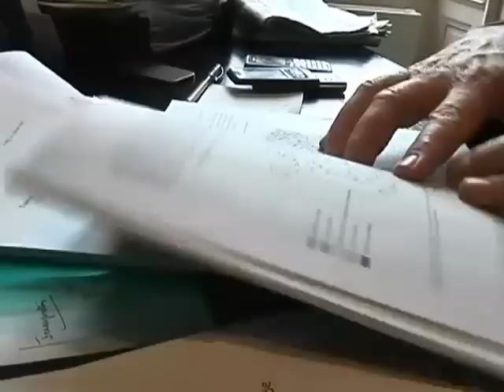Santé : plus de médecins dans nos campagnes !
Santé : plus de médecins dans nos campagnes ! - Troyes - La pénurie de médecins dans les campagnes est un phénomène préoccupant . Aux Riceys, dans l'Aube, il ne reste plus qu'un seul médecin.